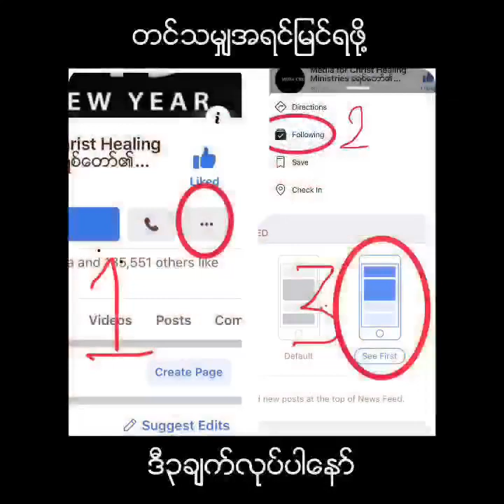သင္မသံုးတတ္တဲ့ ႂကြယ္ဝျခင္းတန္ခိုး ၃ခု